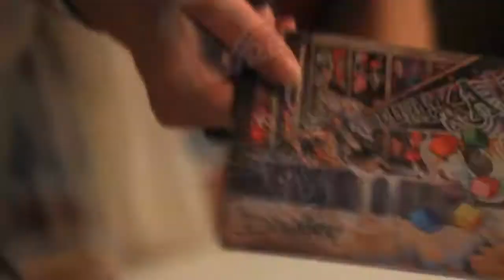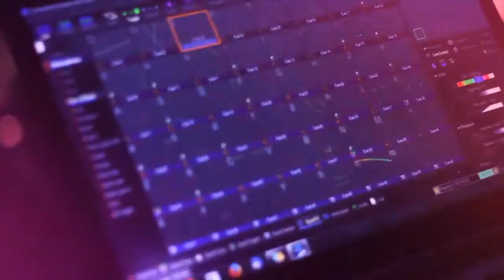Displace Album Release Recap (HD)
Displace was joined by Atlanta rockers Voodoo Visionairy on Friday, April 10th at Crowbar in Tampa, Florida for the release of their first full-length album Eureka! Also providing support were Row Jomah and DJ K Slat.